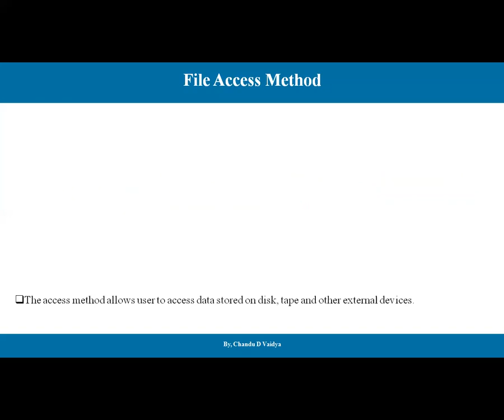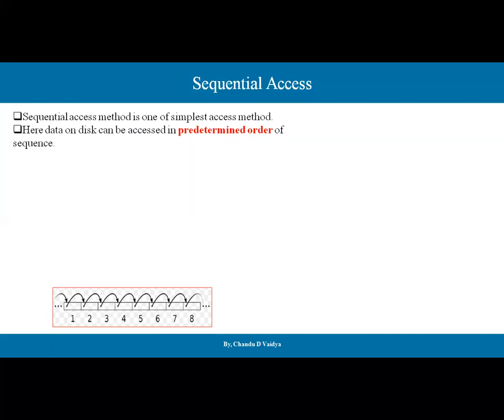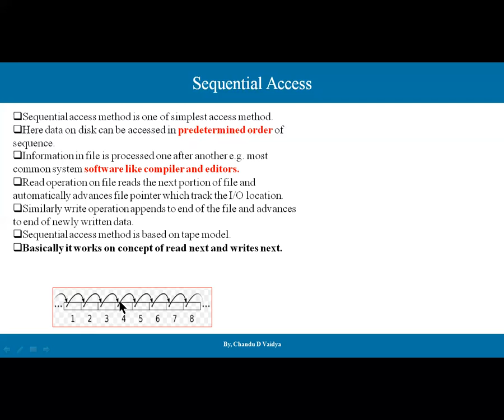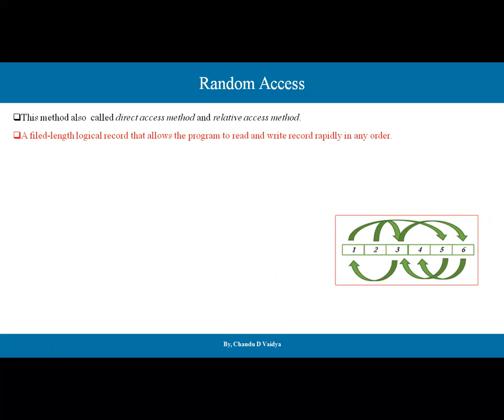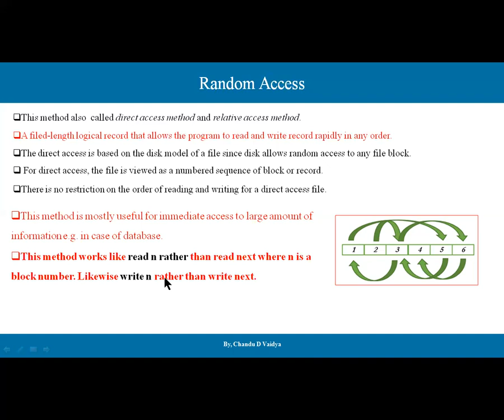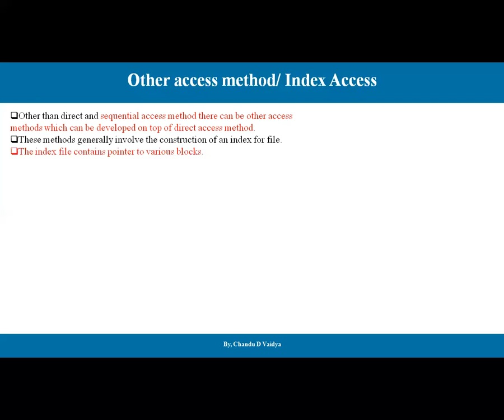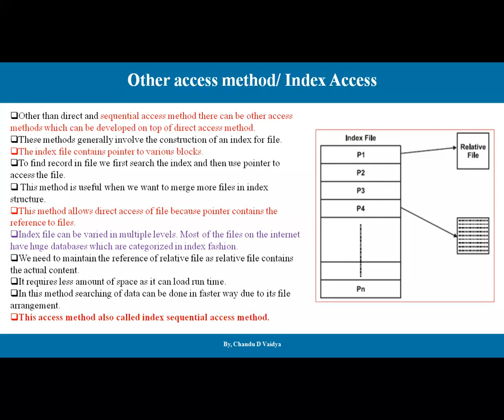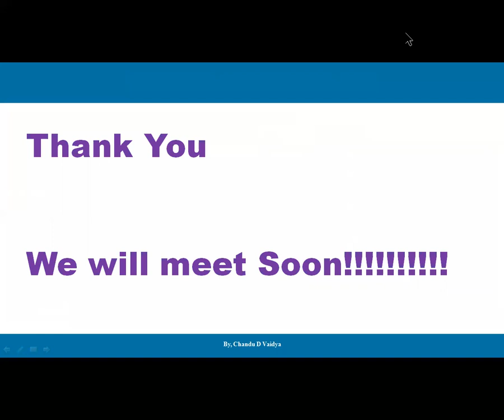File Access Methods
How File Access Methods Works | Sequential | Random | Other